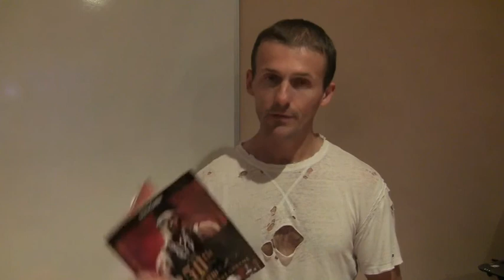Financial Freedom In 100 Days #6 - 50 Cent And The 50th Law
--And start on the path to financial freedom.